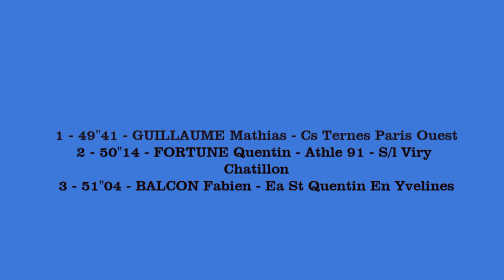400m SEM FINALE D - Championnat IDF ES-SE en salle - EAUBONNE, 2/02/2019